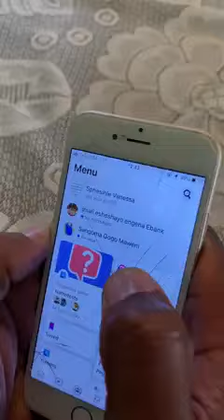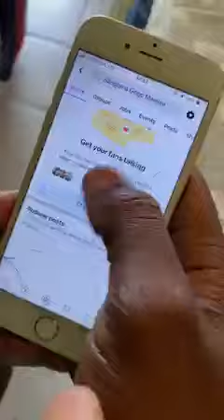Gogo maweni find the lady who was scamming people using her name ll FULL VIDEO